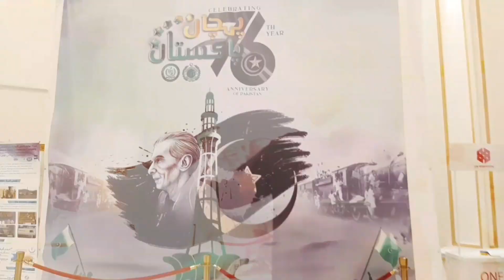14th August Pakistan Independence Day Celebration in Dammam | Saudi Arabia